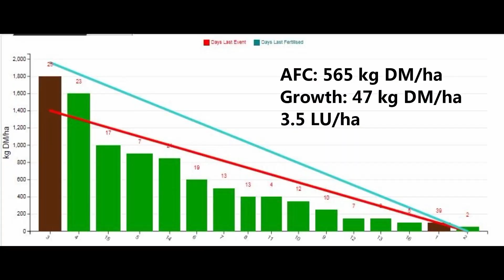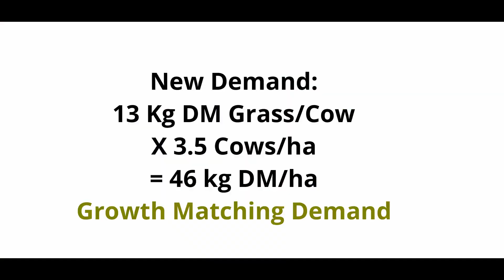Grass10 Eugene Lawler Responding to Reduced Growth Rates Due to Soil Moisture Deficit